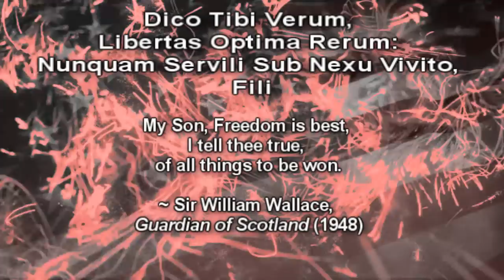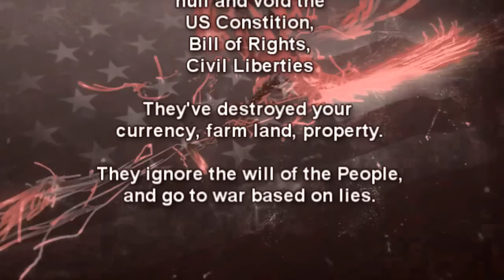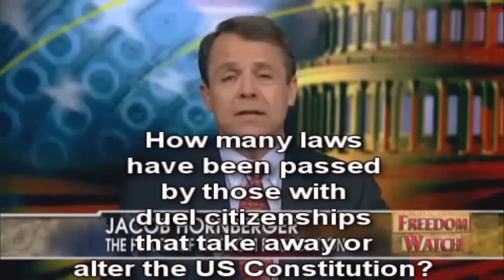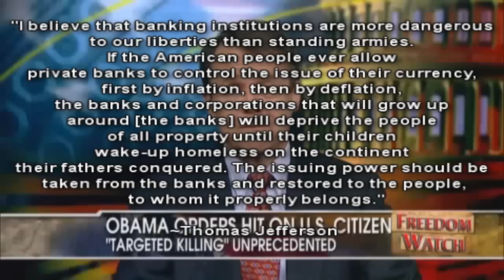Libertas.wmv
I am making such material available in my efforts to advance understanding of environmental, political, human rights, economic, democracy, scientific, and social justice issues, etc. I believe this constitutes a 'fair use' of any such copyrighted material as provided for in section 107 of the US Copyright Law. In accordance with Title 17 U.S.C. Section 107, the material on this site is distributed without profit to those who have expressed a prior interest in receiving the included information for research and educational purposes. BE LOVE..